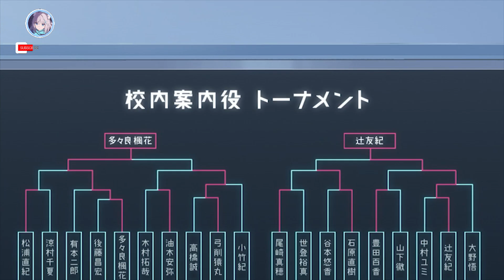[2] The Boy Used Hacking System To Become 7 Star Player in His School And Win All Games | Liar Liar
Liar Liar Episode 2 Recap & Review
ライアー・ライアー
Shirayuki Himeji , Sarasa Saionji , Hiroto Shinohara